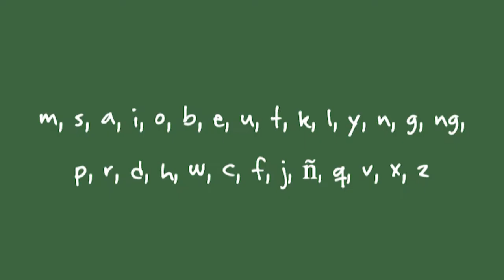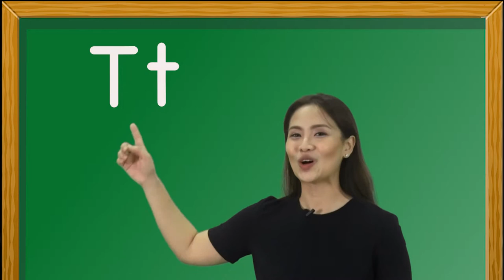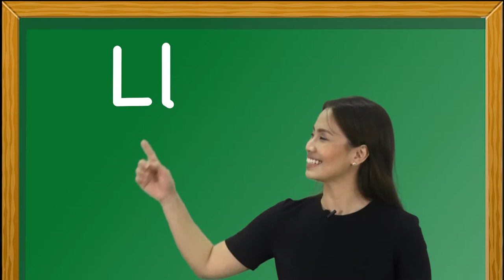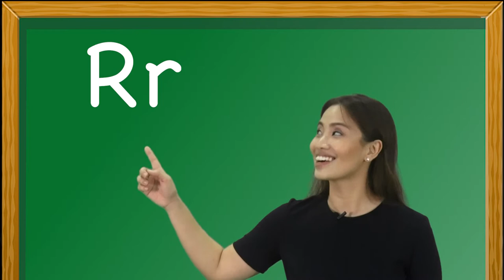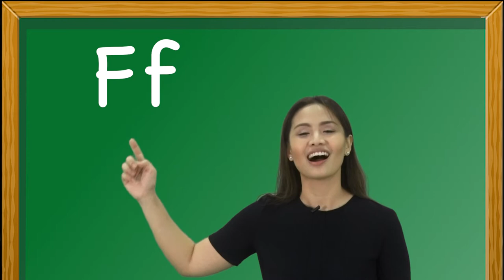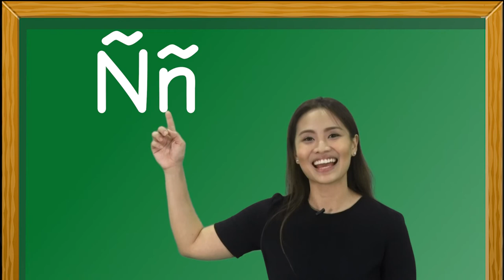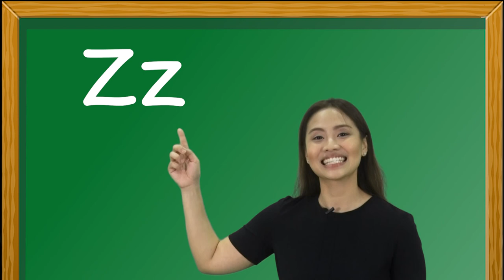TUNOG NG ALPABETO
PHILIPPINE ALPHABET SOUNDS